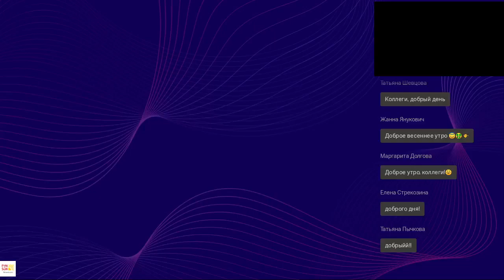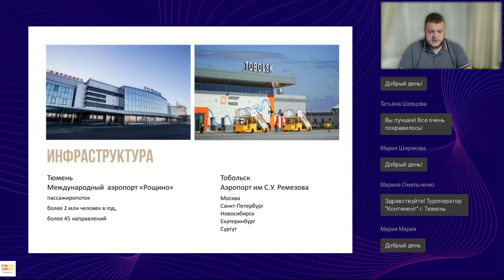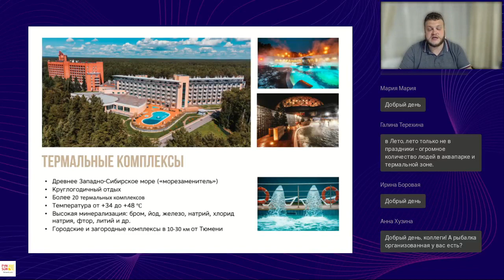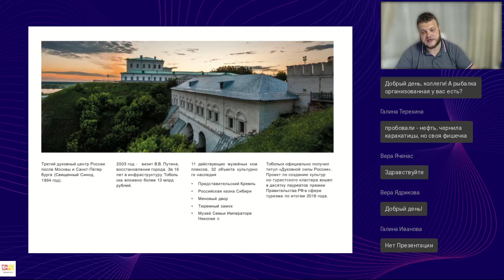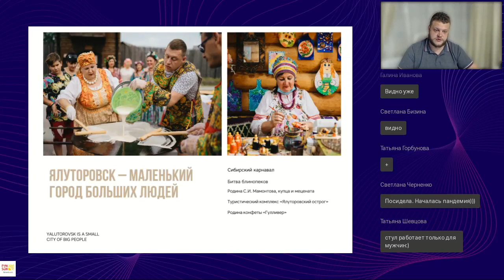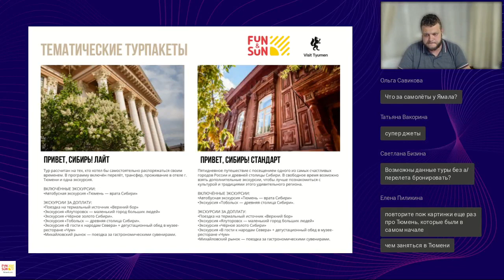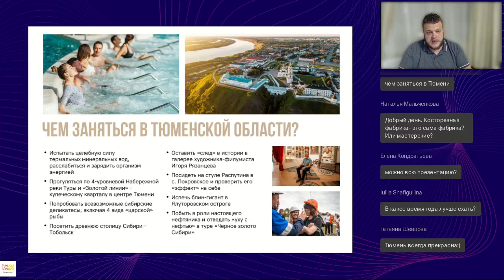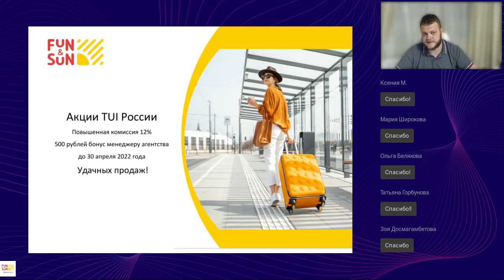Открой врата Сибири! (Тюменская область) (29.03.2022)